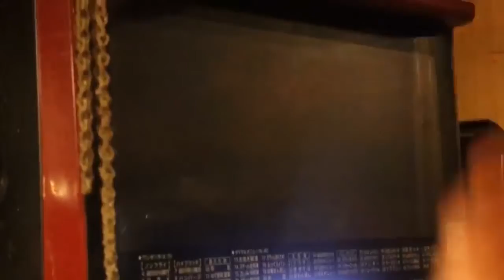Making Dinner :)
Creamy Polenta & Sauce Piquant with Seared Chicken thigh!!!
@ Warren's Place